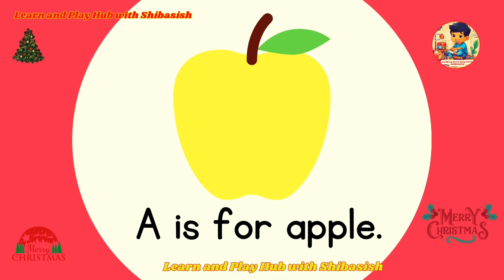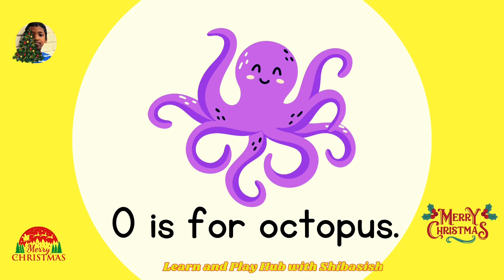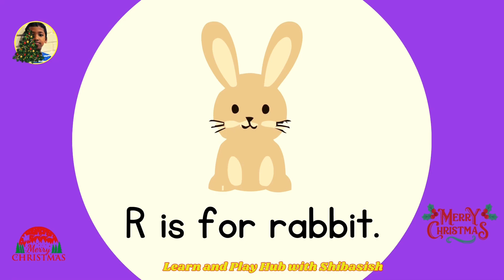kids ABCLettersforKids | Full English alphabets for preschool kindergarten kidzone A To Z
A To Z,alphabets I,A for apple B for ball,Letters for kids , abcd for children, nursery rhymes and kids Songs, alphabetsongs for kids । abcd for children । letters for toddlers । nursery class4 kidzone teaching